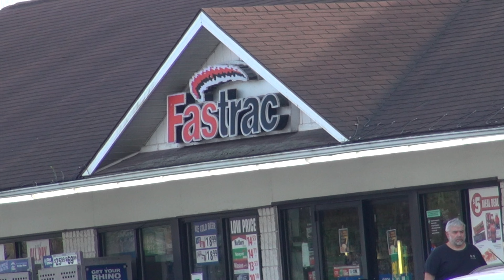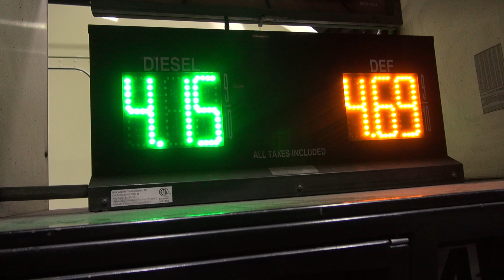Snow Flakes and then Heat is Back | Keeping clean in a semi truck | TheTruckerJohnShow Ep.371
This Vlog shows my experiences as a Landstar owner operator. It contains trucking related content and other stuff. Family friendly entertainment.

Arranged  by: J Costello

*ALL DRIVING VIDEO IS TAKEN HANDS FREE